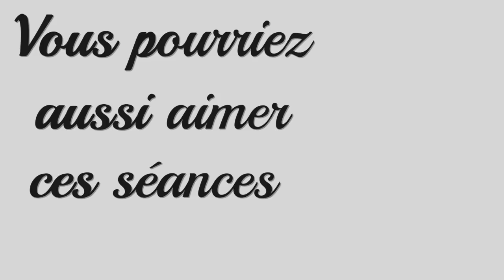• Respiration et Yoga • Comment respirer en Yoga ? (Progresser dans votre pratique du Yoga)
🔆 Salut les Yogis ! 🔆

En Yoga, on appelle la respiration "prânâyâma". Il s'agit de modifier notre respiration naturelle. Mais pourquoi ? Quel est l'intérêt pour notre corps et notre mental ? Que dit la science sur les effets du prânâyâma ? Comment mettre en place des exercices respiratoires pertinents dans son quotidien ? Je réponds à toutes vos questions sur le sujet !

🔸🔶  Pourquoi la respiration aide à calmer le mental ? 🔶🔸

Notre corps est régi par deux système nerveux : le système nerveux sympathique et le système nerveux parasympathique. Le premier est responsable de notre capacité à répondre à un stress, le stress étant compris ici, non pas comme quelque chose de forcément négatif, mais comme un stimulus qui peut être très varié (activité physique, effort cognitif, peur…). Lorsque le système nerveux sympathique, qu’on appelle aussi parfois la réponse de peur/fuite, est activé, des hormones telles que l’adrénaline et la noradrénaline sont diffusées dans le corps. Ces hormones ont pour effet d’augmenter le rythme cardiaque, de freiner la digestion, d’augmenter la sudation et l’acuité visuelle etc.

Le système nerveux parasympathique est plus ou moins antagoniste du système nerveux sympathique (il se met en marche quand l’autre est en veille), même si les choses ne sont pas aussi simples que ça ! Le système nerveux parasympathique régit le “tout va bien, je peux me détendre” de notre corps. Lorsqu’il est “stimulé”, c’est une hormone appelée acétylcholine qui est relâchée dans différentes parties du corps. Cette hormone permet de mettre en branle la digestion mais joue également un rôle important dans la sexualité.

Le stress, ou stimulus extérieur, est tout à fait normal et naturel. En effet, il y a fort fort longtemps, ces stimulations arrivaient de temps à autres (lors de la chasse au mammouth par exemple) mais étaient de courte durée. Toutefois, avec notre mode de vie actuel, le stress devient quotidien. Or notre corps n’est pas fait pour fonctionner sous un stress permanent ! C’est pour cette raison que l’on peut parfois faire l’expérience de problèmes gastriques ou sexuels lorsqu’on souffre de stress chronique.

La respiration joue un grand rôle dans ce processus. Lorsque notre respiration est saccadée, courte, qu’elle est superficielle, nous envoyons à notre corps le message : je suis stressé.e. Lorsqu’au contraire, la respiration est profonde et calme, lorsqu’on utilise la respiration abdominale en massant bien le ventre et les organes internes avec le diaphragme, on envoie le message au corps que “tout va bien”, et que le système nerveux parasympathique peut se mettre en branle. Ceci dit, il ne s’agit pas non plus d’activer en permanence ce dernier! L’action fait aussi partie de la vie et comme je l’écrivais plus haut, les deux systèmes nerveux travaillent parfois ensemble (notamment dans l’activité sexuelle). Il est donc intéressant d’activer alternativement ces deux systèmes nerveux !

C’est d’ailleurs ce que j’appelle l’effet “kiss/cool” du Yoga : avec les postures on créé un stress dans le corps, avec le prânâyâma, la méditation et la relaxation, on implique la détente. Et c’est notamment pour cette raison que l’on se sent si bien après un cours de Yoga !

Il est par ailleurs possible de “jouer” avec ces deux derniers. En effet, lorsqu’on insiste sur l’inspiration, on va apporter plus d’oxygène au corps et stimuler le cœur, cela permet de légèrement stimuler le système nerveux sympathique et donc de se donner un peu d’énergie ! Lorsqu’on insiste plus sur l’expiration, c’est le contraire qui se produit : on incite le cœur à battre moins vite et donc le système nerveux à se “calmer”. On peut ainsi utiliser ces subtilités avec notre prânâyâma en insistant légèrement sur l’une ou sur l’autre en fonction de l’effet recherché. C’est une petite astuce que vous pouvez utiliser pendant vos méditations : si vous sentez que vous êtes sur le point de vous endormir, insistez légèrement sur les inspirations; si vous êtes trop nerveux.se, insistez plutôt sur les expirations !

Namaste !